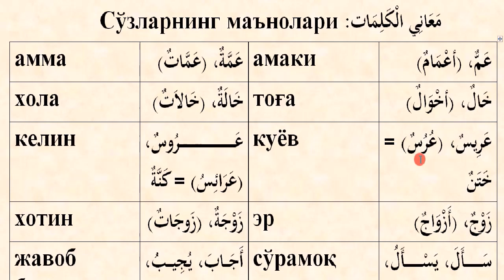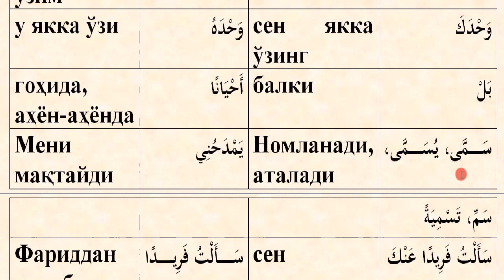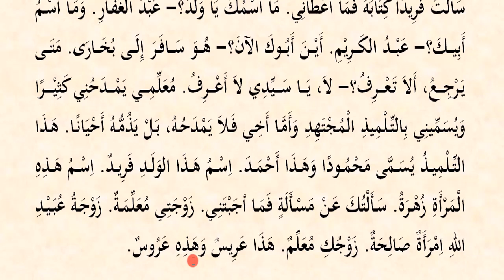Mabdaul qiroa (1-qism) 42-dars